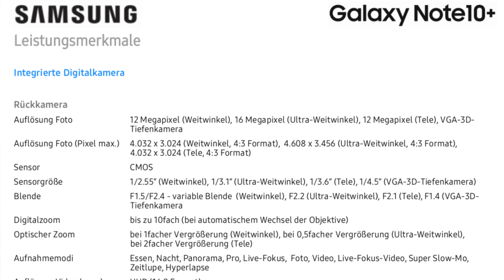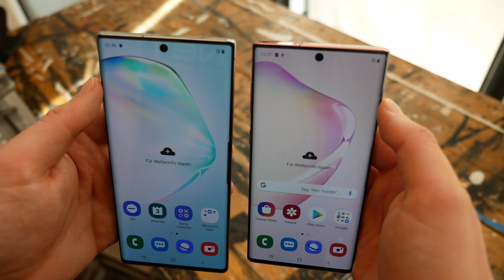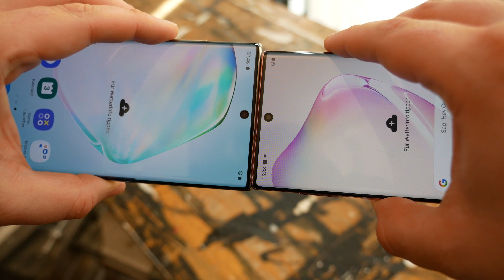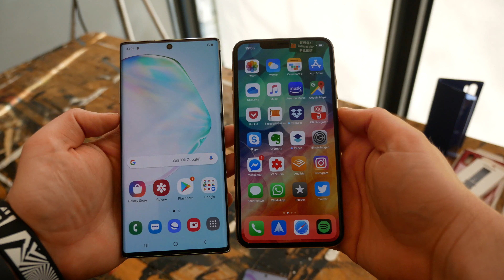Samsung Galaxy Note 10 & Note 10+ erster Eindruck und Infos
Heute ist großer Samsung Galaxy Note 10 Tag. Überraschung, die Gerüchte haben gestimmt und es gibt wirklich zwei Note Geräte dieses Jahr. Ein normales 6,3 und ein 6,8 großes Plus. Beide sind sich sehr ähnlich, aber es gibt doch viele Unterschiede. Preise, Specs und mehr Infos gibts wie immer im Video.